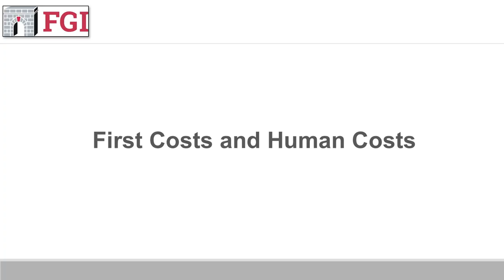First and Human Costs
The panel gives examples of the cost of design changes and decreasing risk in a residential health care setting.